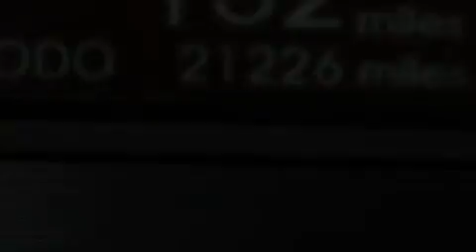2014 Hyundai Sonata Tampa FL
Haz clic aquí para ver el precio Hemos tenido el honor de servir a la zona de Lake Worth fl , le prometemos que su experiencia superará sus expectativas ! Year : 2014 Make : Hyundai Model : Sonata Engine : Motor con 4-Cil de 2.4L Trans . : Transmisión Automática de 6 Velocidades Millaje : 21,223 Stock : 75949A Offleaseonly.com 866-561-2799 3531 Lake Worth Rd Lake Worth , fl 33461